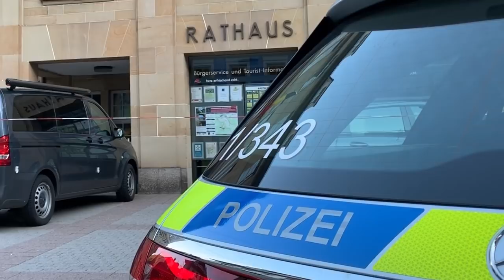Schramberg: Rathaus-Mitarbeiter niedergestochen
Entsetzen im Schramberg: Am späten Mittwochnachmittag wurde im Rathaus ein Mann niedergestochen. Es soll es sich um einen Mitarbeiter der Stadtkämmerei handeln. Laut Polizei wurde der Mann bei dem Angriff schwer verletzt. Nach der Bluttat war der Täter zunächst auf der Flucht. Die Polizei leitete sofort eine Fahndung ein. Wenig später konnten die Beamten den mutmaßlichen Täter fassen. Bei dem Festgenommenen handelt es sich um einen etwa 30 Jahre alten Mann.